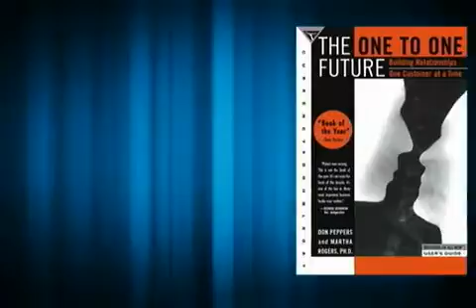Don Peppers: Customer Relationship Management and Marketing Expert, Keynote Speaker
Recognized for over a decade as one of the leading authorities on customer-focused relationship management strategies for business, Don Peppers is an acclaimed author and a founding partner of the world's premier customer-centered management consulting firm. Don Peppers provides clients with world-class customer strategy, flawlessly executed, for bottom-line impact, focused on helping clients understand their customers and the value that they create.

Don Peppers is a popular voice among editors and the media, both online and in print, and is the co-author, with Martha Rogers, Ph.D., of a series of international best sellers that have collectively sold over a million copies in 17 languages. The One to One Future was named by Inc. Magazine's editor as "one of the two or three most important business books of all time," and is considered by many as the bible of the CRM revolution. Don Peppers and Martha Rogers' most innovative strategic thinking is embodied in their books, Rules to Break & Laws to Follow and Return On Customer (or ROC) which advanced the concepts and tenets of business valuation to the next evolutionary stage, documenting the customer base as a revenue-producing asset for businesses, capable of driving a company's long-term economic worth. It climbed to the top 20 business books on Amazon. Fast Company cited the books on their list of the 25 "Best Books" in business. Return On Customer was also a finalist in the American Marketing Association Foundation's Berry-AMA Book Prize, for innovation and worldwide contribution to the professional field.

Don Pepper's vision, perspective and thoughtful analysis of global business practices has earned him some significant citations by internationally recognized entities. The Times of London has cited him among their "Top 50 Business Brains" in 2005. Similarly, the United Kingdom's premier marketing organization, the Chartered Institute for Marketing, cited Don Peppers among their inaugural listing of the 50 "most influential thinkers in marketing and business today." Don Peppers has been ranked by Accenture's Institute for Strategic Change among the global "Top 100 Business Intellectuals" for two years running. Business 2.0 Magazine named him one of the "foremost business gurus of our times," and the World Technology Network has cited Don Peppers as an "innovator most likely to create visionary 'ripple effects'." Inc. Magazine cited Don Peppers & Martha Rogers as Web Awards winners for the innovative way their firm uses the Internet to leverage their collective expertise to service clients.

Don Peppers' expertise and clear, concise way of thinking places him in high demand as both a speaker and a management advisor with Fortune 500 executives and entrepreneurs seeking to identify their most valuable customers, increase customer satisfaction, and improve ROI and ROC.

More About Speaker Don Peppers . . .
Other works by Don Peppers and Martha Rogers include Enterprise One to One, which received a five-star rating from The Wall Street Journal, shows how CRM strategies and interactive marketing should be applied differently in different business situations. The One to One Fieldbook, is a step-by-step guide to the mechanics of Peppers and Rogers' unique methodology for building customer relationships. The One to One Manager highlights the pioneers who dared to implement one-to-one strategies. One to One B2B: Customer Development Strategies for the Business-to-Business World made The New York Times Best Seller list within a month of publication, and provides detailed case studies on five major corporations that embraced a vision for the B2B customer relationship. The authors have also published the first-ever CRM textbook for university use in graduate level courses, Managing Customer Relationships.

To hire Don Peppers to speak to your team, contact BigSpeak Speakers Bureau.